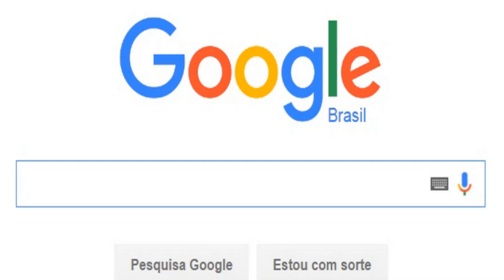Lima Capital do Perú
"Al mundial" Canción de Perú rumbo a Rusia 2018 (Pelo D'Ambrosio) joaoparaiba